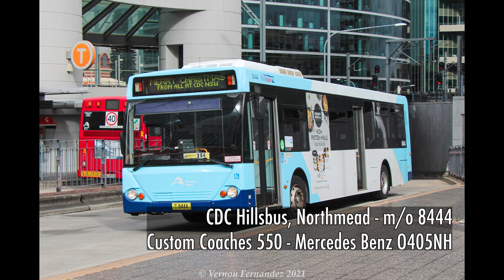[Part 2] CDC Hillsbus m/o 8444 (ZF - Custom Coaches 550 - Mercedes Benz O405NH)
One of the nicest sounding O405NHs out there, so decided to do a longer video for this bus. This one is ex National Bus Co. Brisbane and wears TFNSW Blue & White livery

Date filmed: 5/5/22
Depot: Northmead
Route: 661 Blacktown - Parramatta
Engine: Mercedes Benz OM447hLA 250hp
Body: Custom Coaches 550
Chassis: Mercedes Benz O405NH
Gearbox: ZF 5HP500 automatic
Build date: 1999